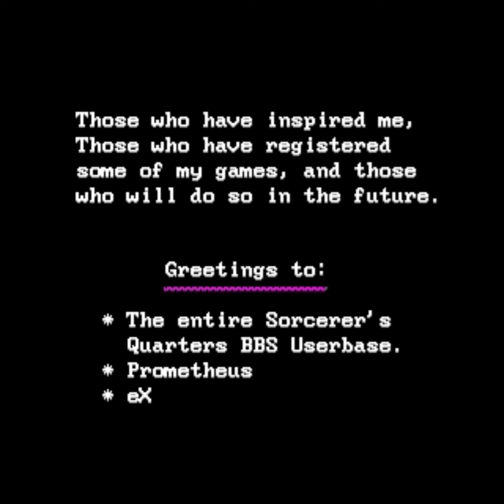Fuego y Tierra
Fire & Earth · A NecroBones Prod ( Wormhole · Plasma · Tracked music · code, art, animation, grafics code, music and demo loader by Ed. Toton III. Toton III)